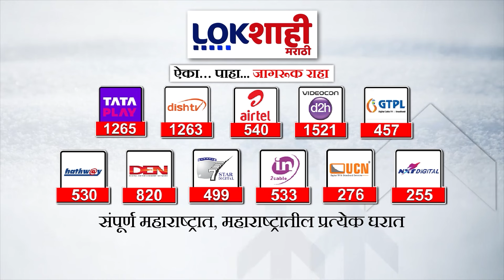Loksabha Election 2024 : विदर्भात कोणत्या नेत्यांची कोणाशी लढत? | Lokshahi Marathi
Loksabha election kaise hota hai
lok sabha election 2024 public opinion
lok sabha election date 2024 hindi news
lok sabha election 2024
lok sabha election 2024 date news
lok sabha election 2024 date india hindi
lok sabha election 2024 training
lok sabha election opinion poll live 2024
lok sabha election
lok sabha election 2024 exit poll latest
lok sabha election polls 2024 date
lok sabha election 2024 konse month me hoga
lok sabha election 2024 kanhaiya kumar
mahayuti lok sabha jaga vatap
mahayuti meeting live
mahayuti melava satara
mahayuti melava beed
mahayuti press conference
mahayuti latest news
mahayuti sabha
mahayuti formula
mahayuti jaga
mahayuti melava
mahayuti melava pune
mahayuti song
maha vikas aghadi news today
maha vikas aghadi jaga vatap
maha vikas aghadi lok sabha list
maha vikas aghadi chashak 2023 live
maha vikas aghadi song